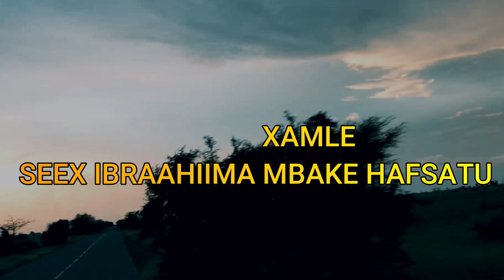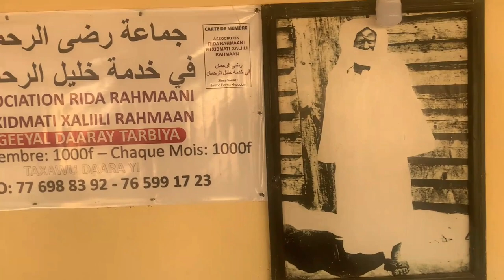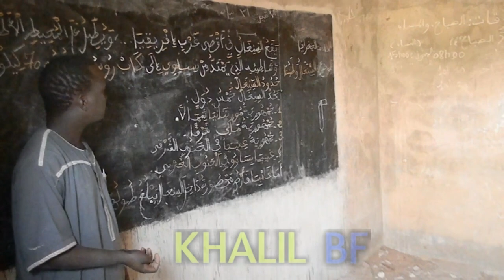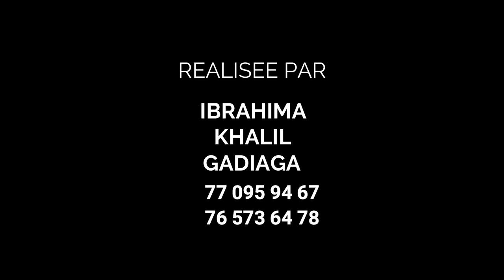DOCUMENTAIRE SUR LA VIE ET ŒUVRES DE CHEIKH IBRAHIMA MBACKE HAFSATOU / شيخ ابرهيم البكى حفصة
Ce film a été réalise dans l'unique but de mieux connaitre cette référence qui est Cheikh Ibrahima Mbacke Hafsatou.

Sa vie est résume en écrit sur les lignes qui suivent.

"Serigne Ibrahima Mbacke Hafsatou ibn Cheikh Mouhammad Moustspha Mbacke

Serigne Ibrahima Mbacke Hafsatou est issu de la famille precieuse et noble de Mame Maharame. Fils de Cheikh Mouhamadou Moustapha Mbacke premier khalif de Cheikh Ahmadou Bamba et de Sokhna Hafsatou Toure, ce saint homme est né en 1928 a Ousnoulmahab Tindody situé à quelques encablures de la ville sainte de Touba.

Dés le bas age ce dernier s'investit a la quête du savoir en commençant par le saint coran auprès de son fervent maitre Serigne Mor Mbaye Cisse de thies. Après la maitrise parfaite de ce texte sacre, il continua a approfondir ses connaissances en theologie jusqu'en 1945 date inoubliable marquant la disparition de son vénéré père et maitre Serigne Mouhamadou Moustapha. Ces obstacles n'ont pas du tout empêcher à cet homme assoiffé de connaissances à poursuivre ses études auprès de grands théologiens dont Serigne Modou matar Alle, Serigne Mafall Ndate, Serigne Djite, Serigne Cheikh Seye et Serigne Habibou Mbacke Imam. Apres ce long parcours sanctionné par la maitrise des contenues, Serigne Ibrahima Mbacke s'est rendu en Mauritanie en 1948 et en 1951 dans le seul but de parfaire et d'approfondir ses connaissances.

Pour la mise en valeur de ses connaissances, il créa beaucoup de dahra dont Thice, Thiakho, Kalom, Touba Naba, Touba Welingara et Touba Maleme pour le travail et la formation des disciples mais aussi pour rependre l’islam et le mouridisme.

Il effectua le pelerinage a la Mecque en 1969 et fut un saint homme, un grand intellectuel qui a ecrit des poemes en wolof dont « djougueul sa ndieul » et des articles dont « appel aux marabouts » dans etude islamique n°16 publié en decembre 1982.

Hormis son image reflétant un homme de Dieu digne et parfait, El hadji Ibrahima Mbacke était humble, ouvert mais passait surtout inaperçu.
Il fut rappelé a Dieu le vendredi 29/octobre /1993 a Touba daroukhoudoss que le tout puisant lui accorde sa miséricorde amen..Serigne Ibrahima Mbacke Hafsatou ibn Cheikh Mouhammad Moustspha Mbacke

Il fut rappelé a Dieu le vendredi 29/octobre /1993 a Touba daroukhoudoss que le tout puisant lui accorde sa miséricorde amen.."

Contactez-nous sur  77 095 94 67
Twetter: Khalil BF  @GadiagaYibrayma